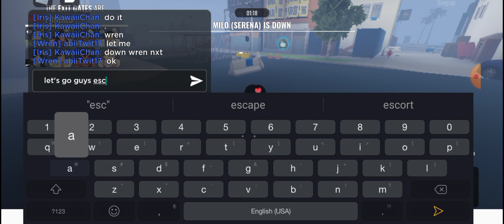Roblox Daybreak 2 Playing As Aaaqil